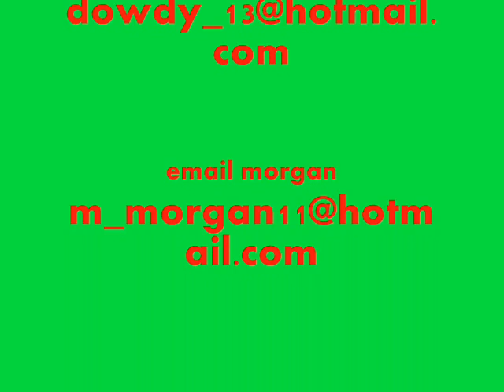Morgan parkour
A parkour vid about Morgan who moved to Scotland.